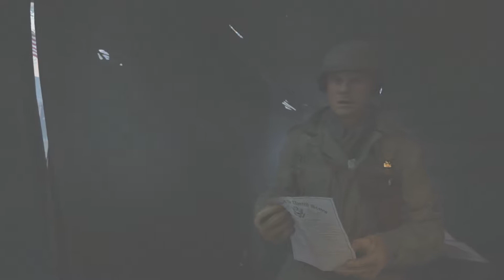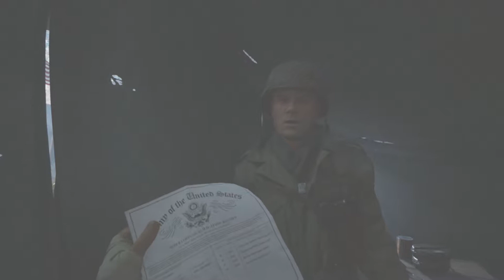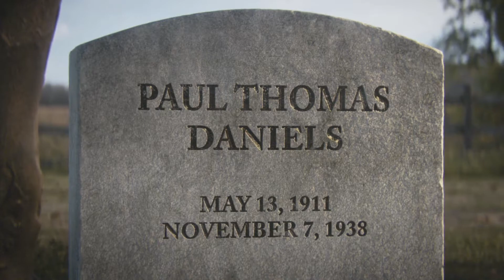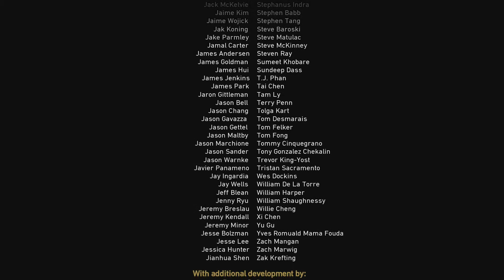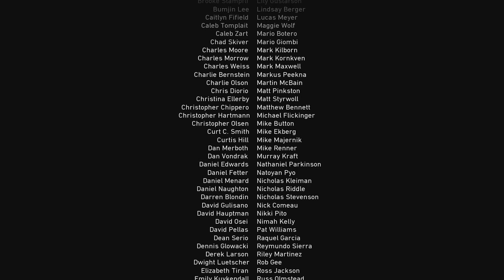Call of Duty: WWII - Part 11 - The Rhine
➤PlayStation Gamertag - TheBirdManHQ
➤Steam Gamertag - TheBirdManHQ
➤Xbox Gamertag - TheBirdManHQ
➤Skype - TheBirdManHQ
➤Kik - TheBirdManHQ

YouTube Channels!

Websites!

Gear Setup List & PC Specs List!

Ask Questions!

➤TheBirdManHQ(Me) 1st
➤TheBirdManHD(Me) 2nd